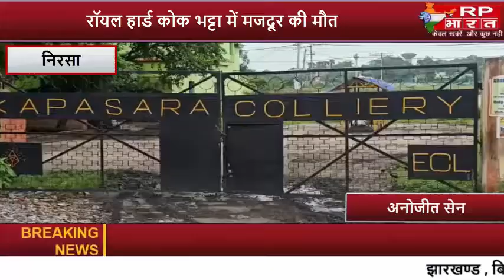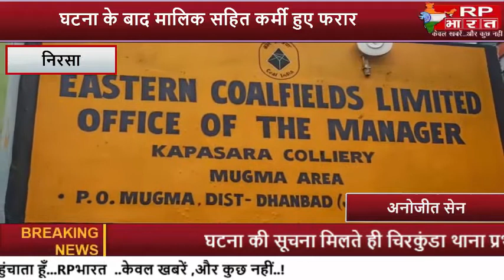NIRSA-रॉयल हार्ड कोक भट्टा में मजदूर की मौत, घटना के बाद मालिक सहित कर्मी हुए फरार।